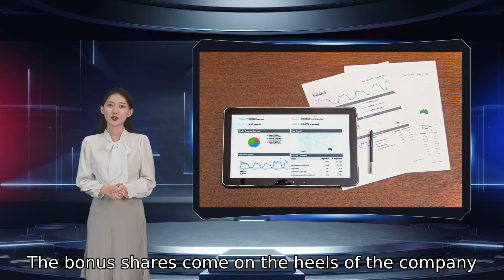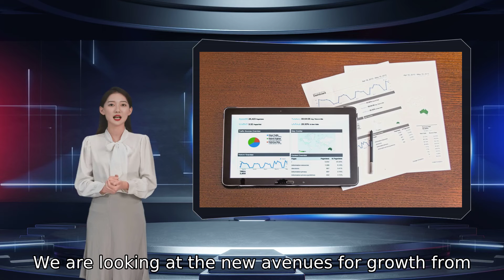EaseMyTrip announces 1:1 bonus shares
000 equity shares of ₹2 each. The post-bonus paid-up share capital ₹434 The pre-bonus issue paid-up equity share capital as of date is ₹217 said will issue fully paid-up bonus shares in the ratio of 1 EaseMyTrip said. Founded in 2008 000 is divided into 217 it said in a stock market notification. The bonus shares come on the heels of the company reporting a four-fold jump in profits in Q2FY22 .